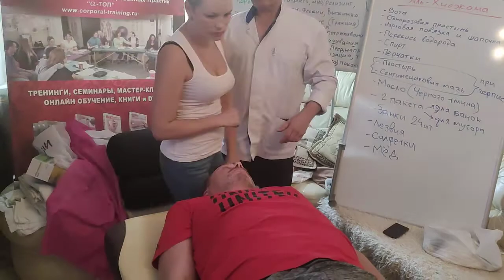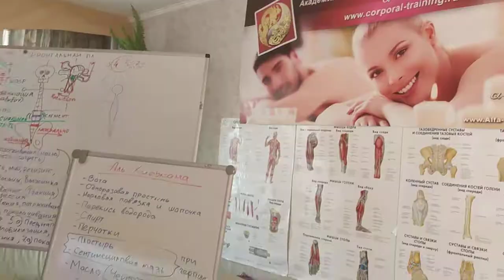Как лечить дискинезию желчевыводящих путей. Висцеральная терапия